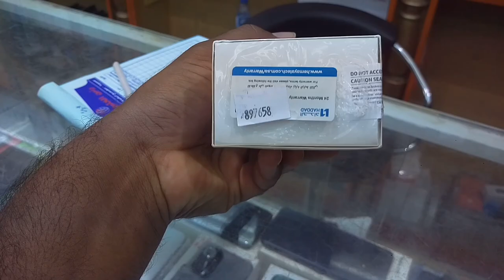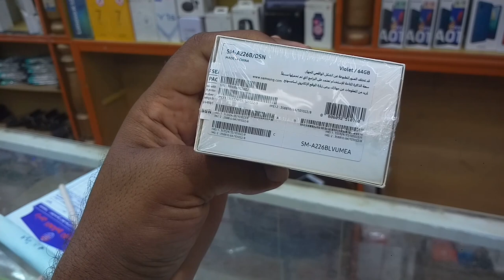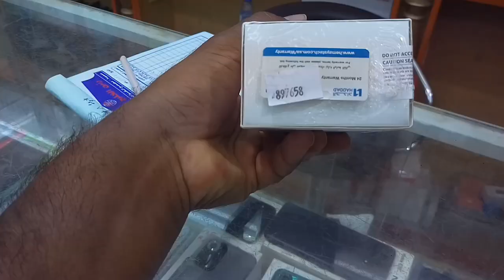Samsung Galaxy A22 5G Review and price, Samsung A22 5G in Saudi Arabia,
Samsung Galaxy A22 5G in KSA,